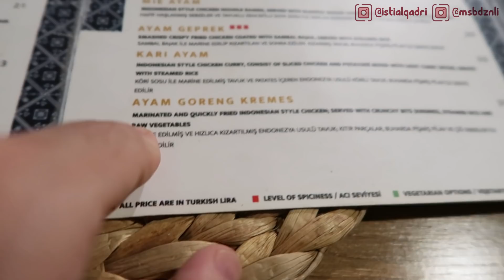a day in our life *belanja,ngurus anak,vaksin (edisi 17 agustus)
Indonesian Instrumental Backsound:
Sundanese Music
Title : Sono Ka Lembur Kuring